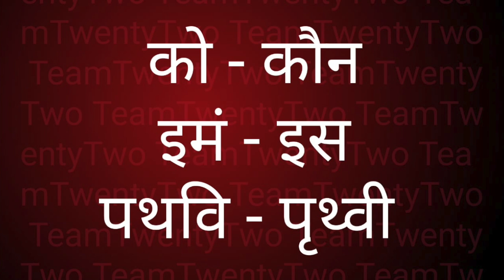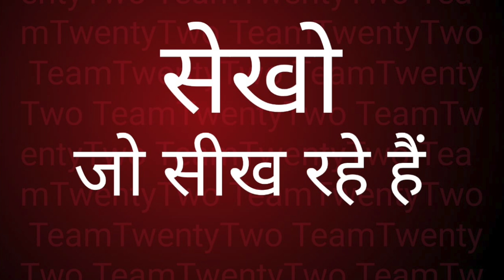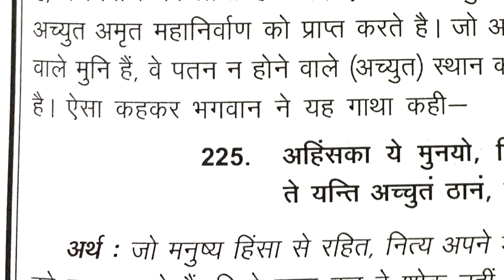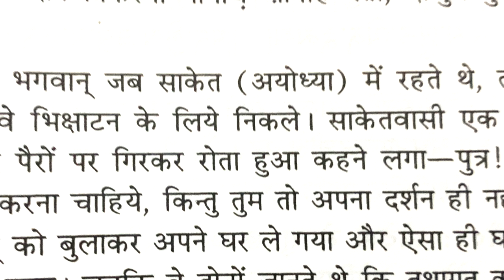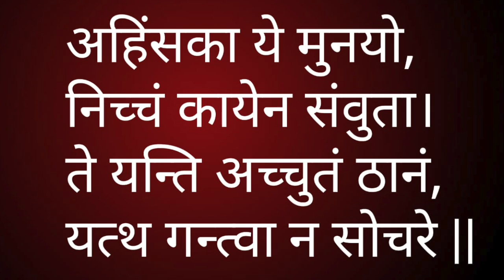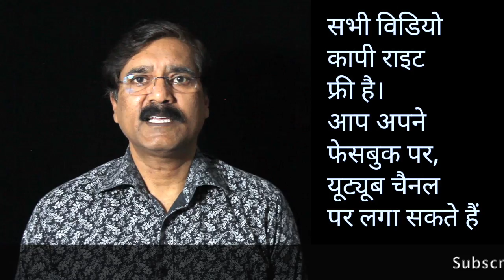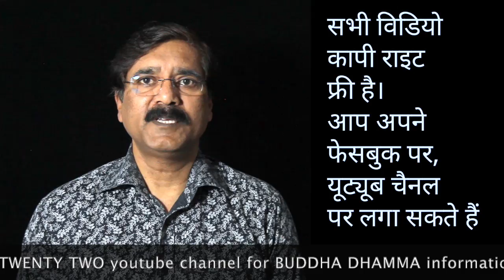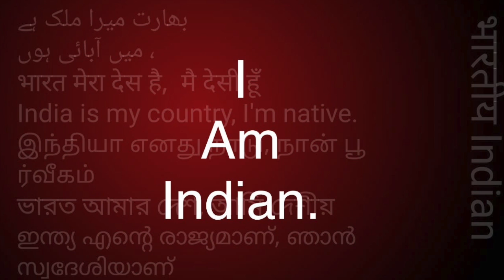DHAMMAPADA44 45 225 धम्मपद || Sudhir Raj Singh ||Pali Language